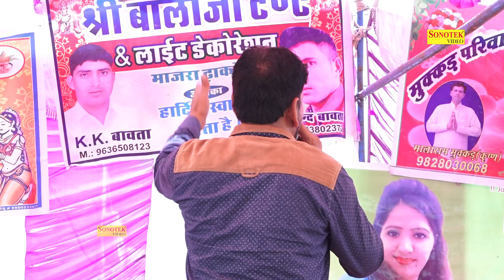kyu aankhya me nir tere | Davnagar Ragni Program 024 | new haryanvi video | lokgeet | sonotek ragni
Sonotek Cassettes Present “ kyu aankhya me nir tere ” a Latest New Haryanvi Song 2018. We present to you “kyu aankhya me nir tere” Song by Singer Name & Female Singer Name Directed by " Director Name" Featuring Artist Name & Female Name exclusively on Sonotek  रागनी kyu aankhya me nir tere | Davnagar  Ragni Program 024 | new haryanvi video | lokgeet | sonotek ragni
Video Credits :

Title Song :- kyu aankhya me nir tere
Album : - Davnagar  Ragni Program 024
Singer :-
Artist :-
Lyrics :-
Music Director :-